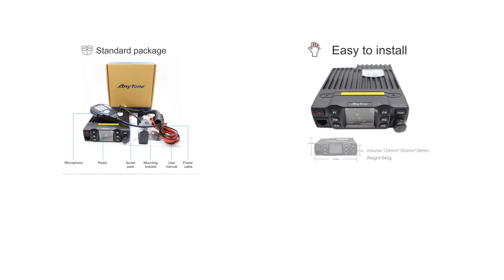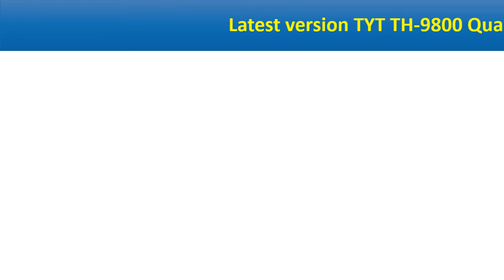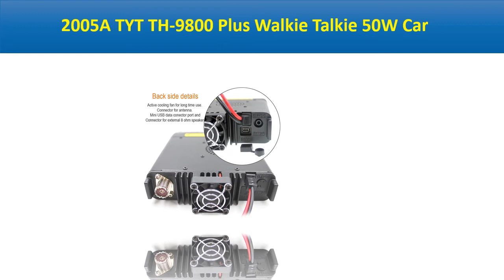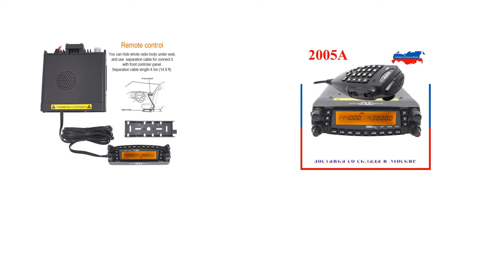5 Best Walkie Talkie Review 2021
5 Best Walkie Talkie Review 2021

1. Zastone D9000 Car walkie talkie Radio Station 50W UHF/VHF 136-174/400-520MHz Two way radio Ham HF Transceiver

2. 2005A TYT TH-9800 Plus Walkie Talkie 50W Car Mobile Radio Station Quad Band 29/50/144/430MHz Dual Display Scrambler TH9800

3. Latest version TYT TH-9800 Quad Band 29/50/144/430MHz 50W Walkie Talkie Upgraded TH9800 809CH Dual Display Mobile Radio Station

4. AnyTone AT-778UV Walkie Talkie 25W Dual Band Transceiver mini Mobile Radio VHF 136-174 UHF 400-480MHz Amateur Radio Ham

5. AnyTone AT-778UV 25W Dual Band 136-174 & 400-480MHz Amateur Radio 200 channels Walkie Talkie mini Mobile Radio

Are you Searching for Best Walkie Talkie? So now you are in the right place for getting the valuable info on Walkie Talkie.

In this video, we shortlisted the 5 Best Walkie Talkie on the market in 2021. We made this list based on our personal opinion. After performing our research based on their price, quality, durability, brand reputation, and other related issue and we ranked them no particular request or influence.

We have tested each Walkie Talkie and tried to include in-depth information on Walkie Talkie in our Video which will be enough to fulfill all of your needs. We recommended The 5 Best  Walkie Talkie In this video. All of them are maintaining quality. If you want to buy Walkie Talkie, we think this list will be very helpful to you.

We hope you like the Walkie Talkie we select for this year. If you have any questions related to the Walkie Talkie which are listed here, please leave a comment down below and we will get back to you as soon as possible.